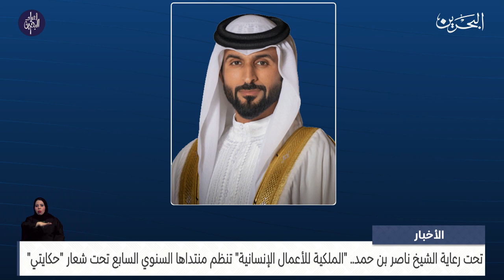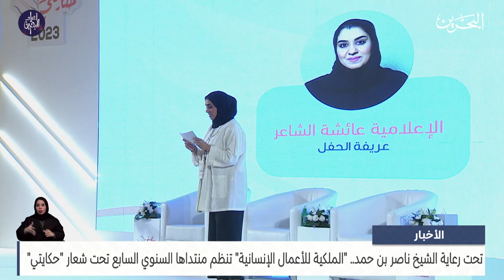البحرين مركز الأخبار : الملكية للأعمال الإنسانية تُنظم منتداها السنوي السابع تحت شعار حكايتي